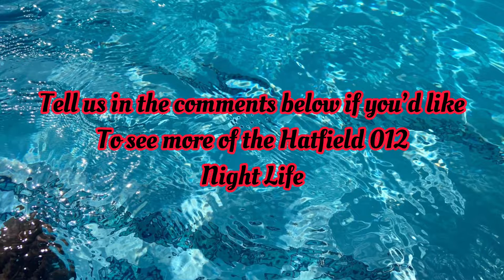Bike Burn out, Toyota Hilux spinning, Forex Traders come to Hatfield on student night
Hatfield life is just crazy the madness never stops